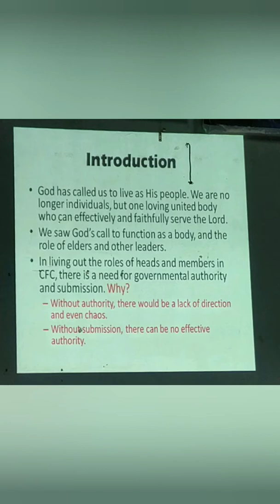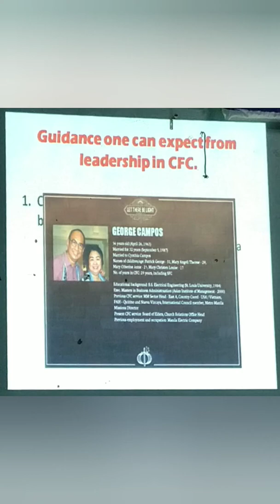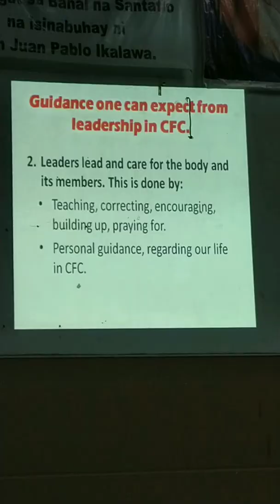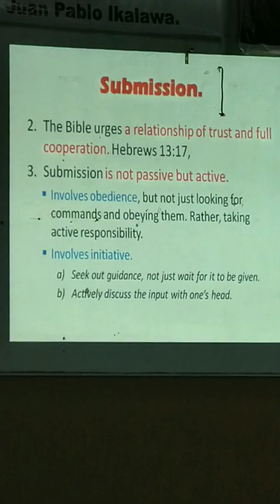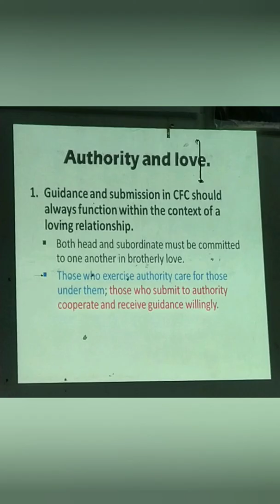Governance and Personal Guidance